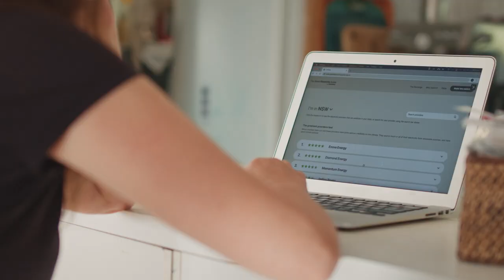Family Chooses Green Energy Provider to Protect Kids' Future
Naama is a mum of three kids, living with her family in Greater Sydney. The future of her children is her number one priority, and the idea that it could be impacted by climate change is really scary to her. When she found out that her electricity provider AGL is Australia’s biggest climate polluter, she used Greenpeace’s Green Electricity Guide to switch to a greener energy provider.

and make the switch to a greener electricity provider today.